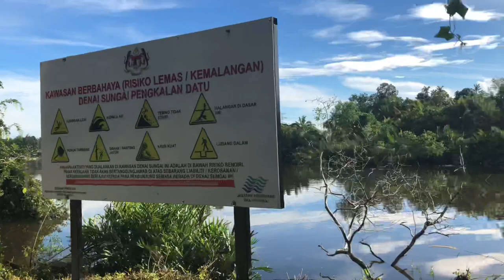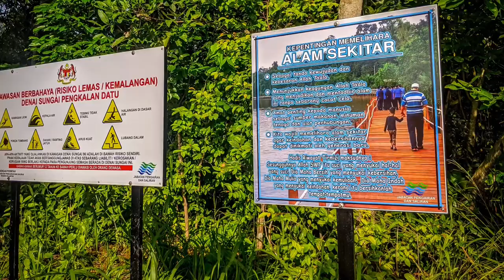Video Full Jambatan Viral Kg. Pulau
Kali ni kita tinjau tempat dikatakan viral tu..